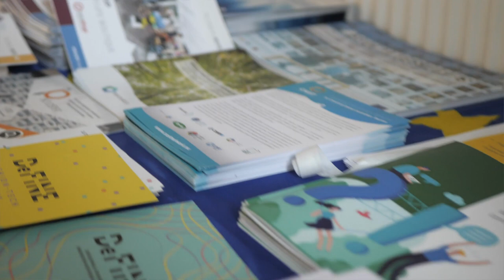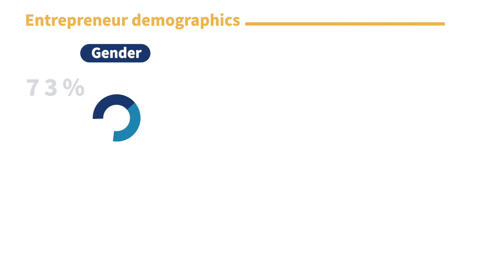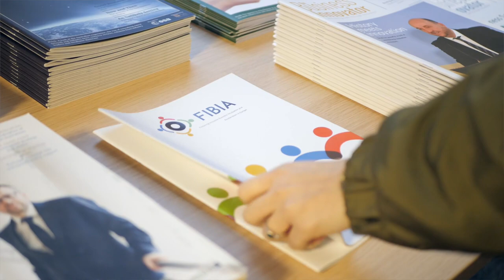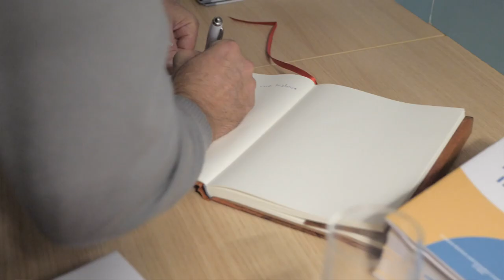What is the European BIC Network?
The European Business and Innovation Centre Network (EBN) is the network of around 130 quality-certified EU|BICs (business and innovation centres) and 70 other organisations that support the development and growth of innovative entrepreneurs, startups and SMEs.